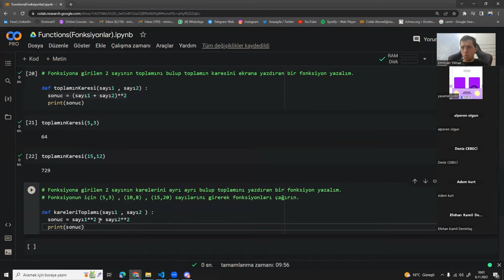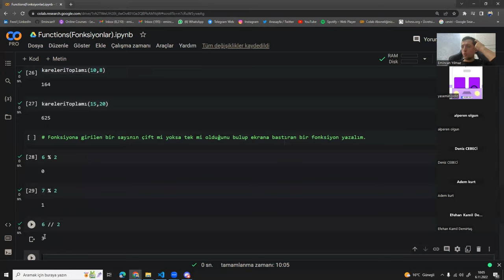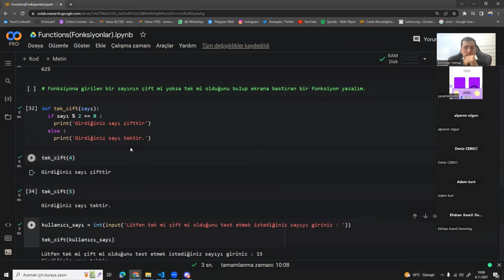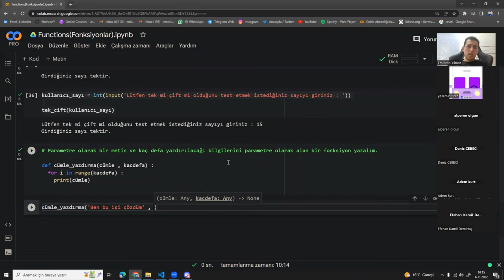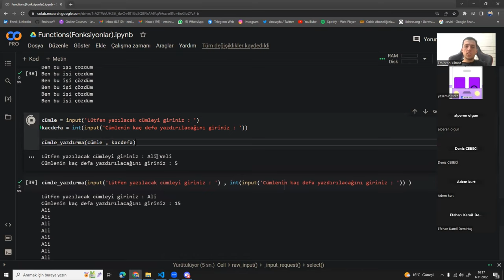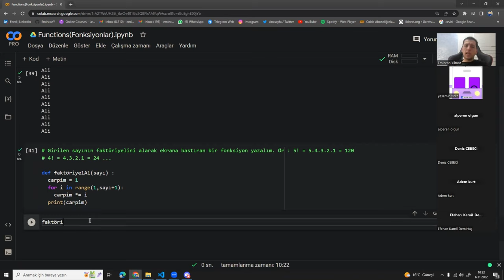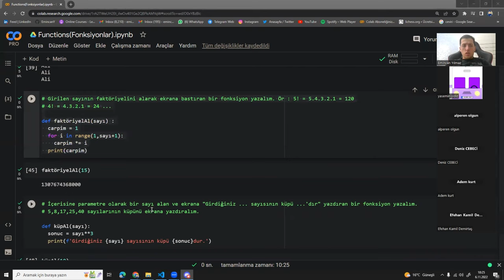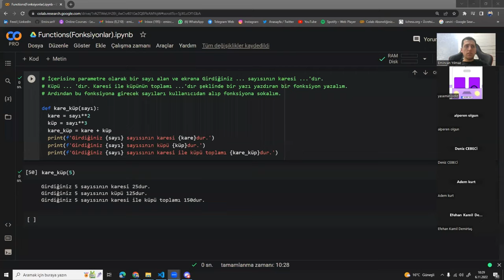Yapay Zeka - Python [1.Kur-33. Ders]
PEYKHANE ATÖLYE
Emincan hoca  ile Yapay Zeka Eğitimleri - 1.Kur Python  [Fonksiyon 3]

Yapay Zeka
Otomasyon Yazılımları
Mobil Uygulamalar
Dijital Oyun
Dijital Eğitim Materyalleri
Sanal Şehirler